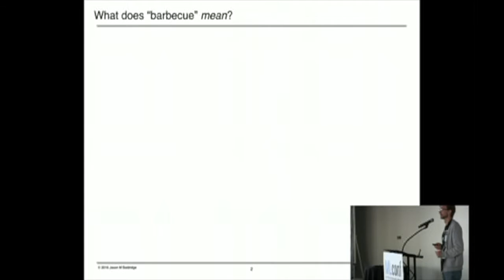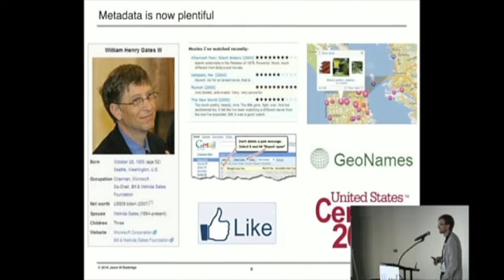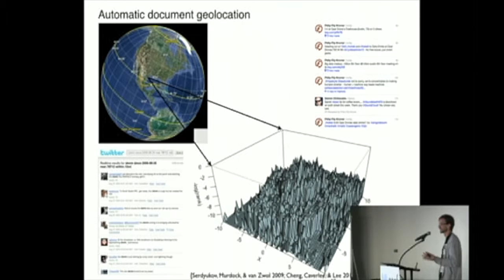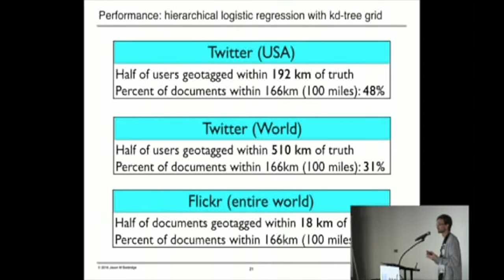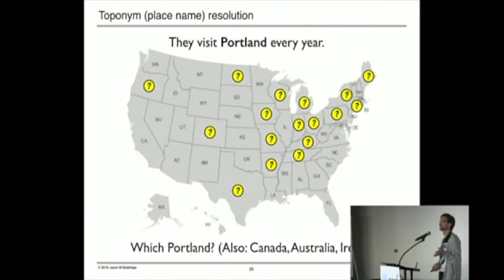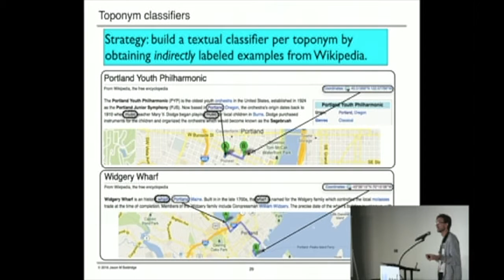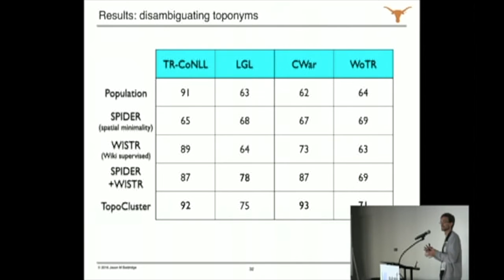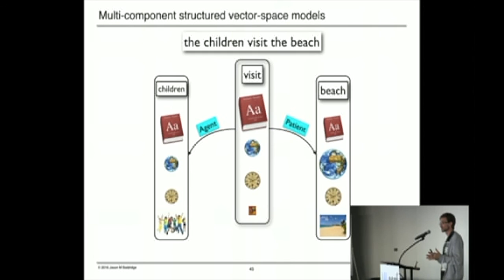Jason Baldridge - Disambiguating Explicit and Implicit Geographic References... - MLconf SEA 2016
Disambiguating Explicit and Implicit Geographic References in Natural Language: When people speak, both they and their utterances are situated in place and time. Our utterances reflect where we are from, where we are right now, and where we are talking about—among many other things, including personality, social status, and the topics under discussion. As hearers, we naturally incorporate locational awareness into our understanding of what we are told. That is to say, we geographically ground the meaning of natural language utterances. In this talk, I will discuss both toponym resolution (e.g., identifying which Springfield is intended in a passage) and general text geolocation—deriving geographical gists from free-running text that perhaps has no explicit mentions of places. I’ll cover supervised and semi-supervised methods for solving these tasks. I’ll also briefly discuss how this work might generalize the now commonplace treatment of words-as-vectors into computational models of word meaning that use multi-dimensional representations over words, geography, time, and images.